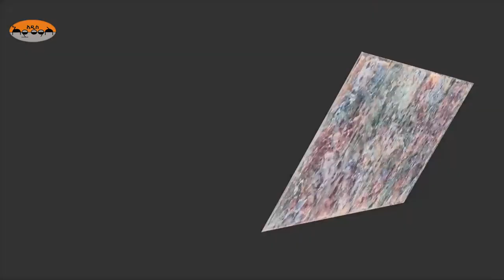ሰዓሊና ገጣሚ ከበደች ተክለአብ ከሶማሊያ እስር ቤት እስከ ሀዋርድ ዩኒቨርሲቲ